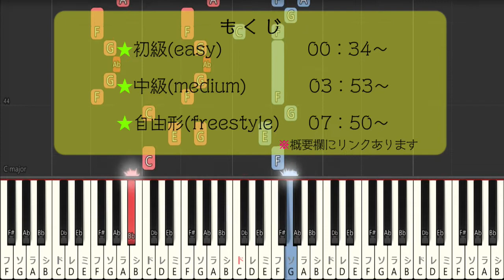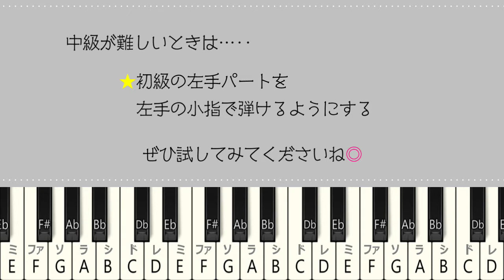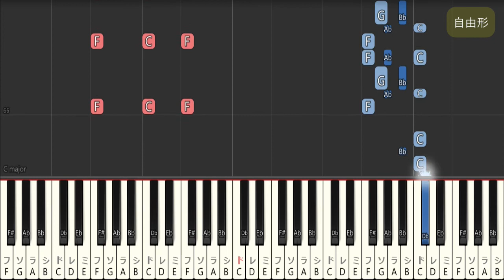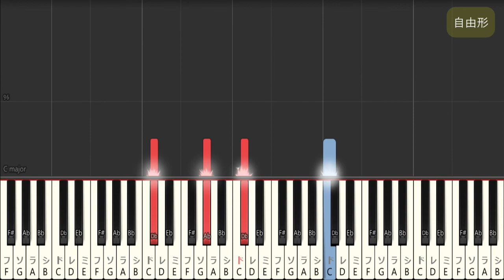【指一本ずつからはじめる簡単ピアノ】糸島Distance/アンジュルム (Itoshima Distance/Angerme)【easy piano tutorial】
今回の曲は、アンジュルムさんの「糸島Distance」です。

もくじ

00:00 オープニング

00:34 初級(easy)

03:53 中級(medium)

07:50 自由形(freestyle)

■こちらでは実写でピアノアレンジを投稿しております

■サイト
・初心者ピアノ耳コピ・即興講座